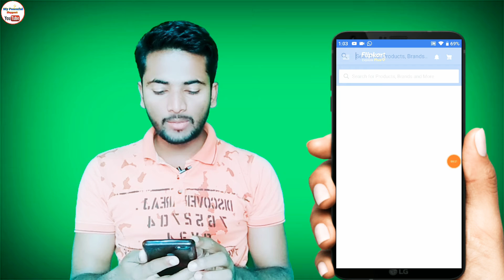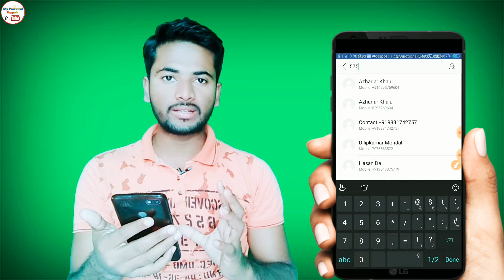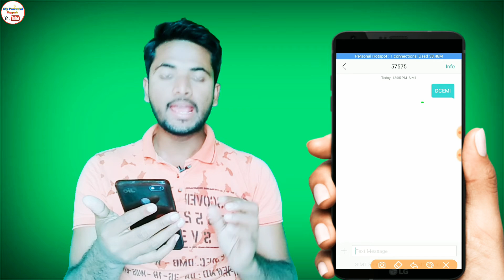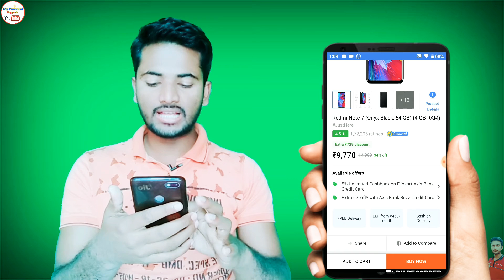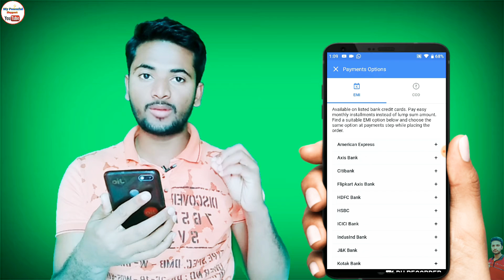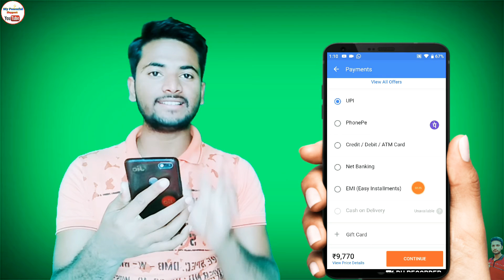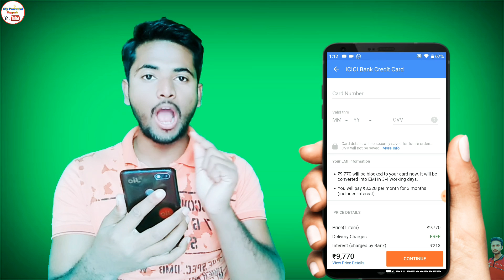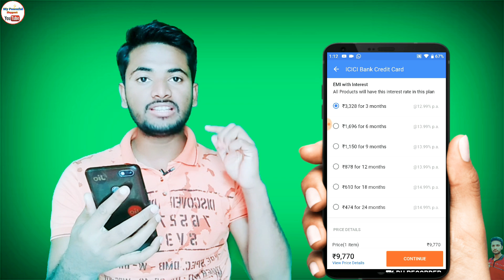Filipkart Debit Card EMI Full details in Hindi |🔥Eligibility | bank & Criteria for debit card EMI ✅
So.. Hay guys.. Aj ki es video me maine apko btaya Flipkart debit card emi ke bare me.. Ki kon kon se card par emi mile ga, kya eligibility honi chiye etc

An EMI or Equated Monthly Installment is defined by Investopedia as "A fixed payment amount made by a borrower to a lender at a specified date each calendar month. Equated monthly installments are used to pay off both interest and principal each month, so that over a specified number of years, the loan is fully paid off along with interest."

1. What is an EMI?

2. What is an EMI calculator?

3. How does a Personal Loan EMI calculator work?

4. How to use an EMI calculator?

5. How much is the EMI for personal loans?

6. How to calculate personal loan EMI?

7. How is the personal loan interest rate calculated?

8. How to reduce your personal loan EMI?

9. How much is the principal on personal loan?

10. What is APR?

11. How is EMI calculated?

12. What is meant by pre EMI?

13. What is the EMI for home loan?
emi formula

14. FLIPKART EMI

15. flipkart emi live demo

16. flipkart emi full details

17. flipkart emi debit card

18. flipkart emi payment system

19. flipkart emi payment

20. flipkart emi pe mobile kaise le

21. flipkart emi without credit card

22. flipkart emi se mobile kaise kharide

23. flipkart emi debit card hindi

24. flipkart emi malayalam

emi calculator sbi | emi calculator in excel | personal loan emi calculator | car loan emi calculator | reducing balance emi calculator excel sheet | simple interest emi calculator for bank staff | emi full form

 EMI emi on debit card | flipkart emi on debit card | amazon emi on debit card | emi se mobile kaise kharide | flipkart emi wong | emi on flipkart | emi wong abs emi